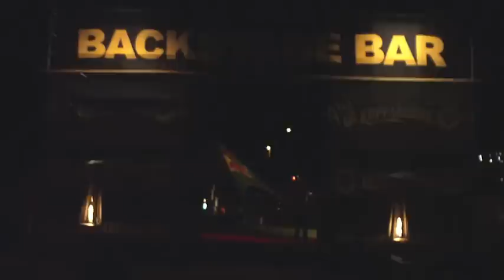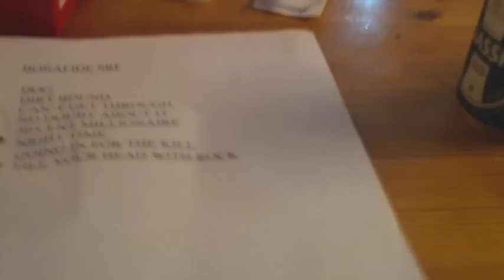BONAFIDE & FRIENDS AT SWEDEN ROCK 2010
Check out this ten minute rockumentary from this years Sweden Rock Festival!
Exclusive behind the scenes footage & shots from the Bonafide acoustic show!
Meet Sator, The Quireboys, Y&T, Dundertåget, Gråhund and more...
Enjoy Rockers!!!